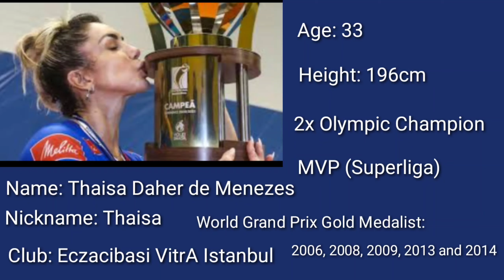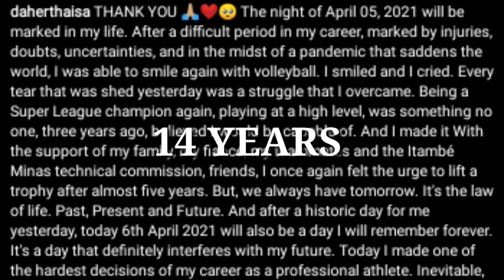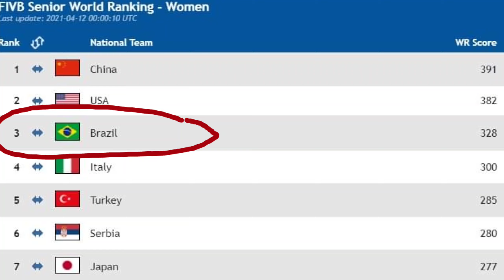THAISA MENEZES RETIREMENT + GAME HIGHLIGHTS FROM SUPERLIGA 2020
Thaisa is a 2-time Olympic Gold Medalist who had won numerous individual awards in several prestigious volleyball tourneys including the 2020 Superliga MVP.